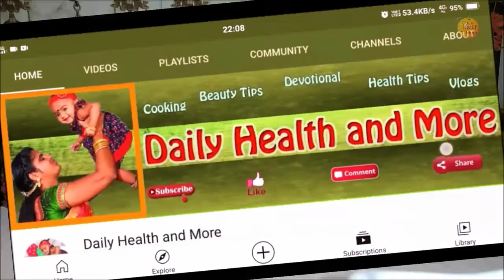Tamalapaku Deepam Ela Veliginchali | Importance of Tamalapaku Deepam in Telugu | Betel Leaf Deepam